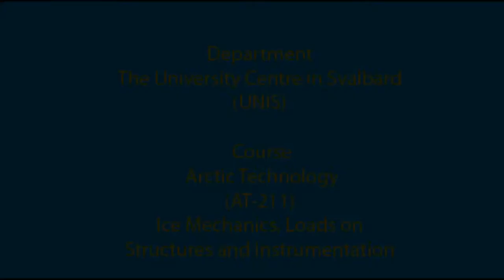Sveagruva 2013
Lab work in Svea.